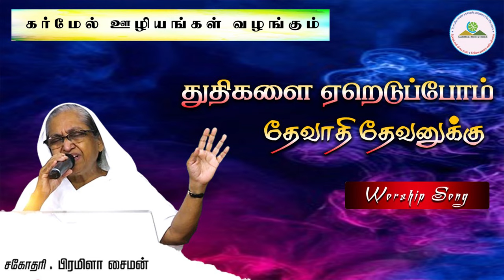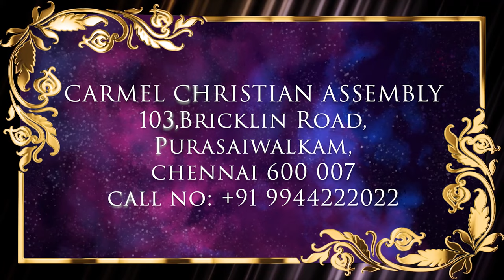துதிகளை ஏறெடுப்போம் தேவாதி தேவனுக்கு | Worship Song | Sr Premila Simon | @Carmel Ministries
துதிகளை ஏறெடுப்போம்  தேவாதி தேவனுக்கு | Thuthigalai Ereduppom Devathi Devanukku | Sr. Premila Simon